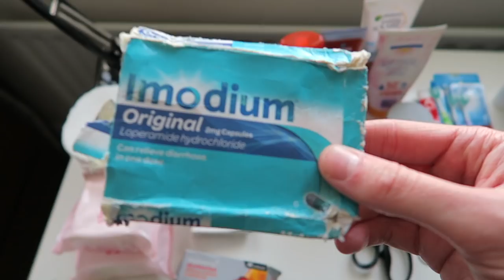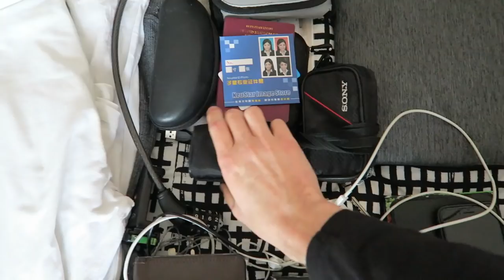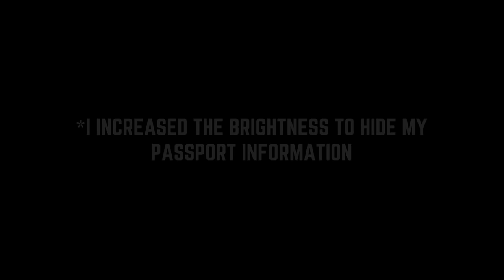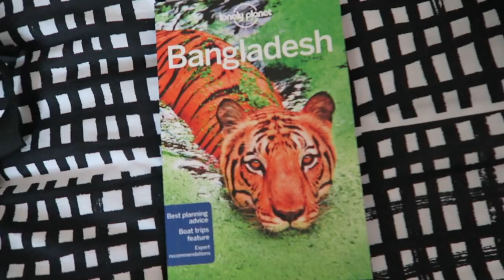HOW TO PACK YOUR BAG TO BUDGET TRAVEL THE WORLD?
For those interested, in this video I show exactly what I take with me and how I go about packing my bag for one of my backpacking trips budget travelling the world.

Note:
1) You can pack much lighter than this
2) You will want to pack different items to me

With that in mind, please use this video as a guide and for some inspiration, rather than as an exact carbon copy of what you'll need!